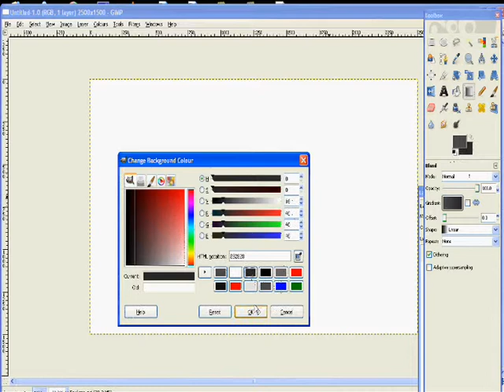JamZ ShotZ First Short GFX Speed Art!!!!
this was my first speed art its quite short though .Please like sub comment =)